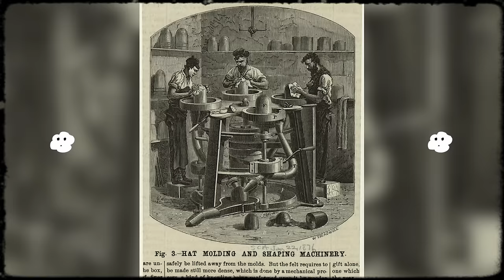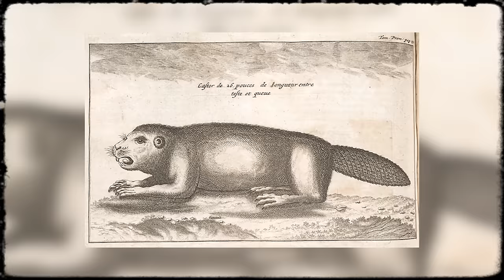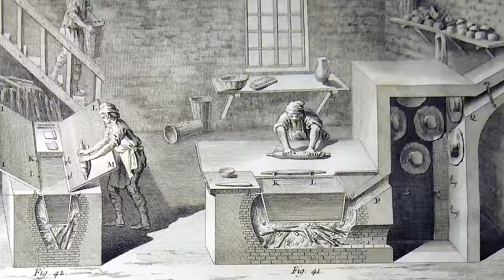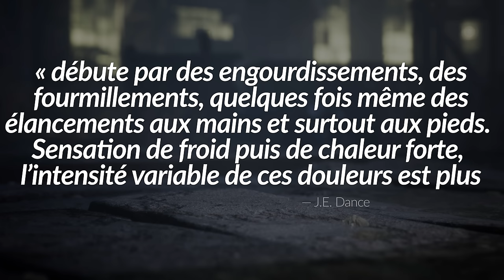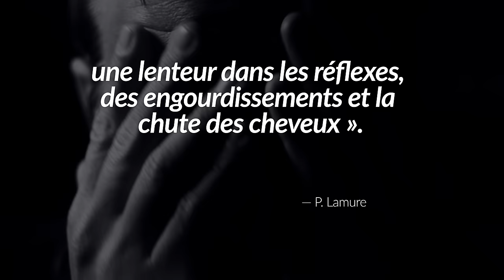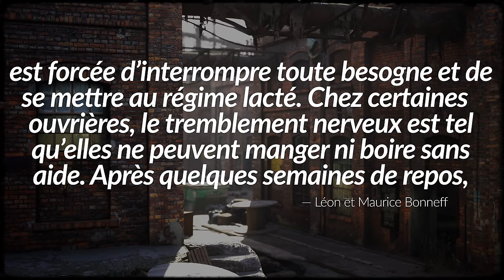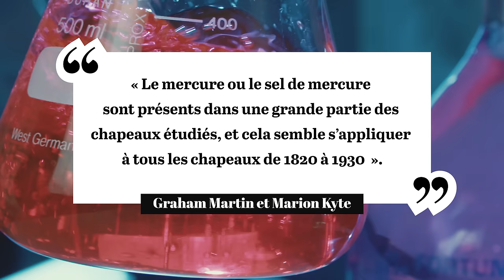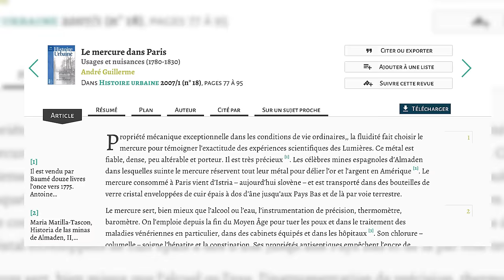La folle histoire des chapeaux qui rendent fous | L'Histoire nous le dira # 233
Pourquoi est-ce que le chapelier fou est fou ? On a la réponse !

Pour soutenir la chaîne, au choix:
1. Cliquez sur le bouton « Adhérer » sous la vidéo.

00:00 Introduction
02:19 Un chapeau pour tous
06:07 Dangers d'une profession
10:54 Malade de son travail
16:07 Conclusion

Sources et pour aller plus loin:
A.M. David, Fashion Victims. The Dangers of Dress Past and Present, New York, Bloomsbury Visual Arts, 2015.
T. Le Roux, « L’effacement du corps de l’ouvrier. La santé au travail lors de la première industrialisation de Paris (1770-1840) », Le Mouvement social, 234, 2011, p. 103-119.
T. Le Roux, « Santés ouvrières et développement des arts et manufactures au XVIIIe siècle en France », dans Economic and Biological Interaction in the Pre-industrial Europe from the 13th to the 18th Centuries, sous la dir. De Simonetta Cavaciocchi, Firenze, Firenze University Press, 2010.
T. Le Roux, Le laboratoire des nuisances industrielles à Paris, 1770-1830, Paris, Albin Michel, 2011.
A. Guillerme, La naissance de l’industrie à Paris : entre sueurs et vapeurs, 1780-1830, Seyssel, Champ Vallon, 2007.
A. Guillerme, « Le mercure dans Paris. Usages et nuisances (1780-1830) », Histoire urbaine, vol. 18, no. 1, 2007, pp. 77-95.
G. Martin et M. Kite, « Potential for Human Exposure to Mercury and Mercury Compounds from Hat Collections », Australian Institute for the Conservation of Cultural Materials Bulletin, 30, 2007.
G. Martin et M. Kite, « Conservator Safety : Mercury in Felt Hats », Changing Views of Textile Conservation, sous la dir. De Mary Brooks et Dinah Eastop, Los Angeles, Getty Conservation Center, 2011.
M. Sonenscher, The Hatters of Eighteenth-century France, Berkeley, University of California Press, 1987.
L. et M. Bonneff, Les métiers qui tuent, enquête auprès des syndicats ouvriers sur les maladies professionnelles, Paris, Bibliographie sociale, 1900.
F. Kohl,  « 'The Stupidest Tea-Party in All My Life': Lewis Carroll and Victorian Psychiatric Practice », Journal of Victorian Culture, 22 (2), 2016, p. 147–167.
P. Lamure, « Le secret des chapeliers fous », Savoirs d’histoire, 17 novembre 2015.
B. Little, « Killer Clothing Was All the Rage in the 19th Century », National Geography, 17 octobre, 2016.
How the Hatter Went Mad,  C. McLean and C. Eng, March 7, 2011